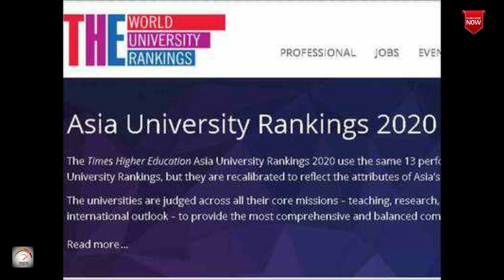8th June, 2020 | Daily Current Affairs in Bengali | কারেন্ট অ্যাফেয়ার্স 2020 | PRAYASH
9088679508  ও   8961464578 এই নম্বরে (ক্লাসের ব্যবস্থা হুগলী ও মেদিনীপুরে)